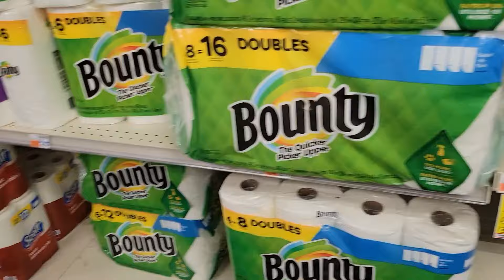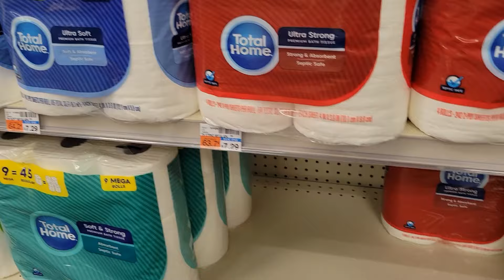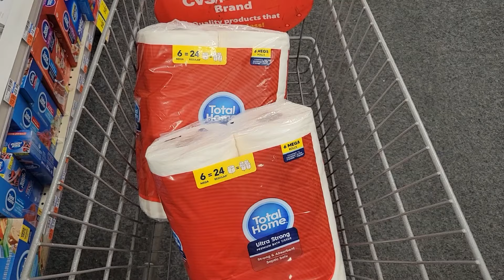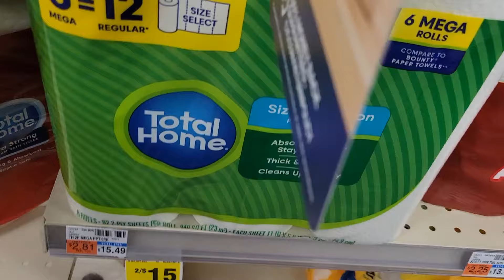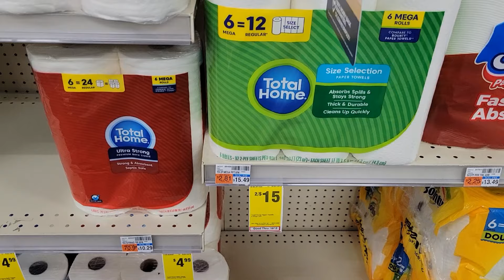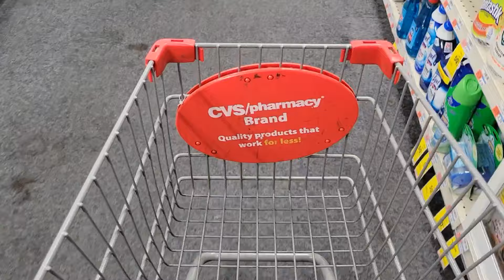💥necesitas productos de PAPEL esta semana?!